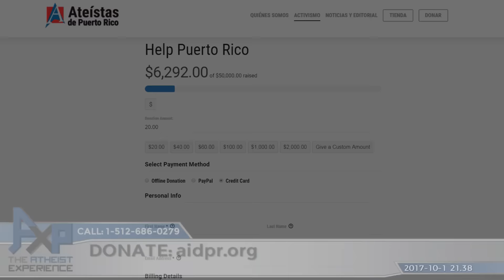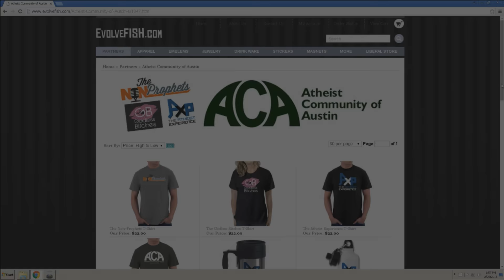Atheist Experience 21.38 with Russell Glasser and John Iacoletti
1:15 Samuel: MN: Indoctrination, Creation, and Confusion of Atheism
29:10 Shaq: NC: Cold Reading
43:00 David: AR: Are Moderate Theists as Bad as Fundamentalists?
55:35 Hamish: Scotland: Veganism and Christianity

The Atheist Experience 21.38 for October 1, 2017 with Russell Glasser and John Iacoletti.

We apologize for the technical difficulties.

NOTES